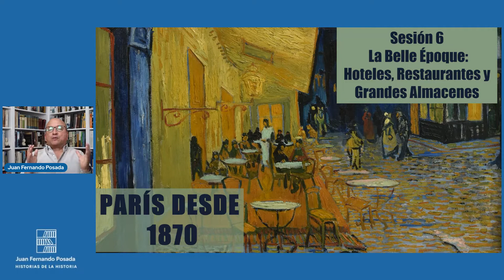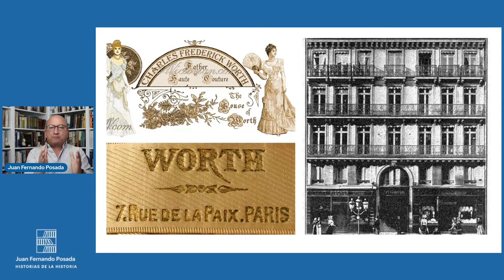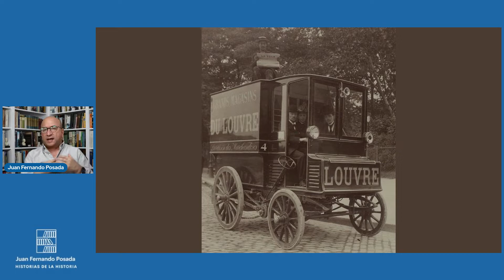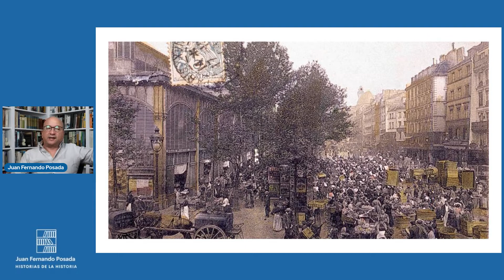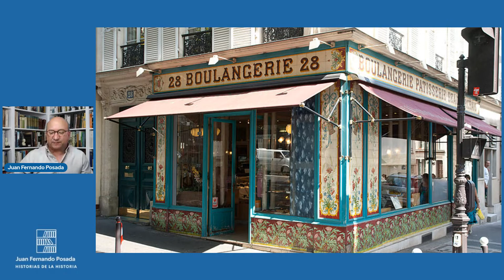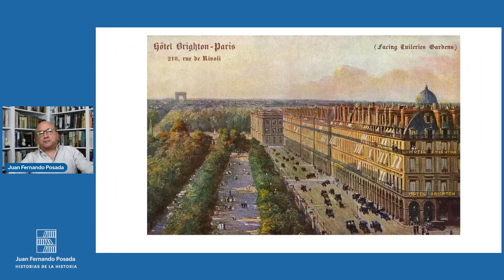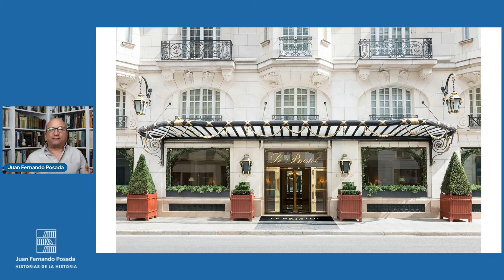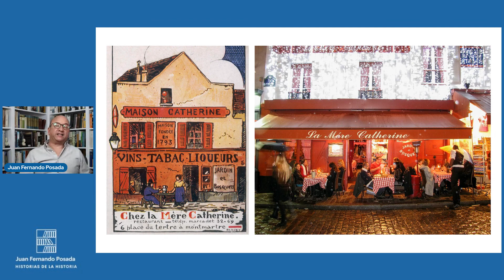París Desde 1870 - Los Grandes Hoteles, Restaurantes y Almacenes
La Belle Époque mostrará al mundo no solamente el arte, la ciencia y la literatura más admirada de la época. También ofrecerá el nuevo concepto del joie de vivre en los más prestigiosos hoteles y restaurantes donde el lujo, la comodidad y la gastronomía francesa se unen para atender a todos los visitantes de la ciudad de la luz encantados por su derroche de clase y moda. Los grandes almacenes llenarán sus vitrinas con los artículos de lujo apetecidos por los compradores de toda Europa y Norteamérica. Acompáñeme a recorrer los grandes almacenes, los restaurantes y los mas importantes hoteles del París de la Belle Époque.